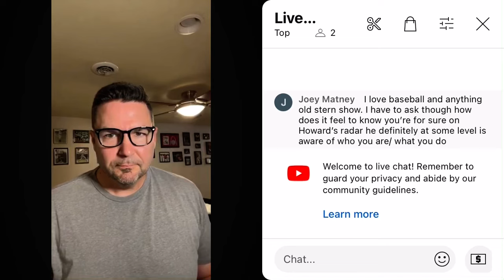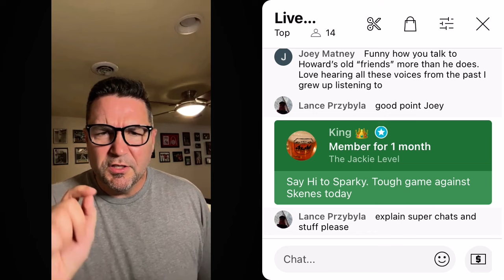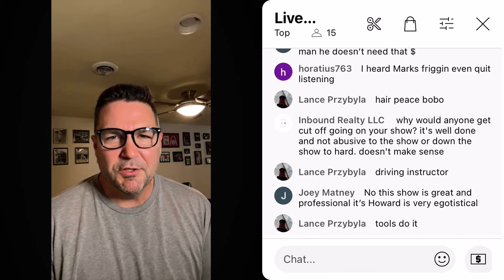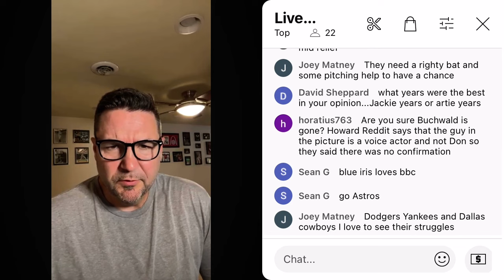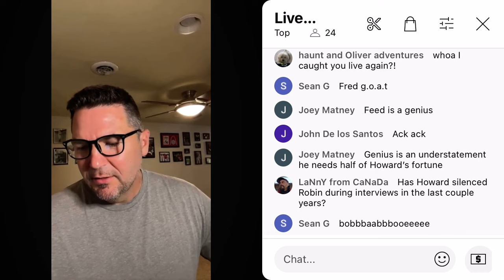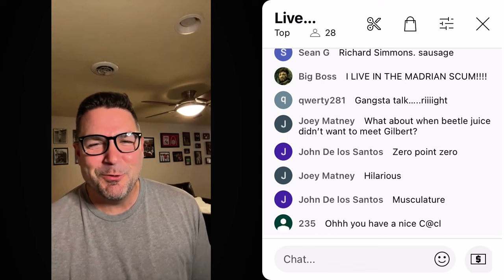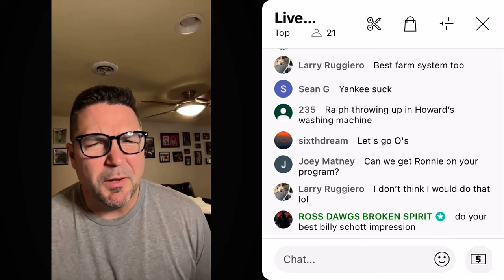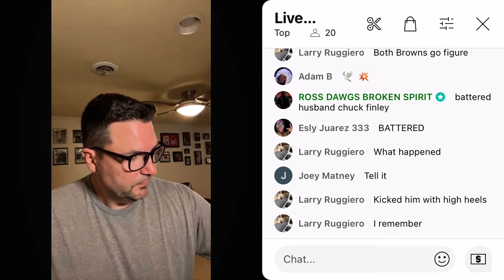Howard Stern agent Don Buchwald, Richard Simmons, Artie Lange around? Biden, Trump, RFK Jr & MLB!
Howard Stern agent Don Buchwald, Richard Simmons, Artie Lange around? Biden, Trump, RFK Jr & MLB tonight
                             LIVE STREAM

👉 SHIRT SHOP!  Stern quotes, 80’s lyrics & more

(if you want a specialized shirt, drop it in the comments)

DONT MISS  my live series, on this date!
LIVE STREAM taking your questions, lookig back at great moments in history, and whatever YOU want to talk about!

Come join at 5pm ET/4pm CT Mondays, Wednesdays & Weekends!

AND…  join me for exclusive content and perks at…